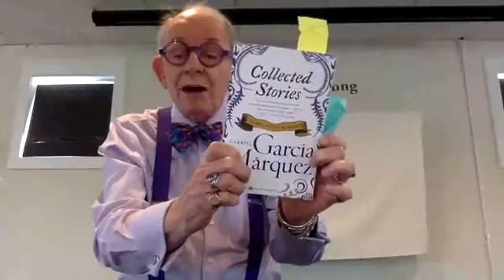Readings with Ron Kurts Presents, Collected Stories from Gabriel Garcia Marquez and " X-Ray Reading"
Join us every Wednesday and Friday on Facebook Live @ 3pm for Readings with Ron Kurtz! Today, Ron reads an excerpt from the Collected Stories of Gabriel Garcia Marquez. We also take a return trip into " The Art of X-Ray Reading" by Roy Peter Clarke